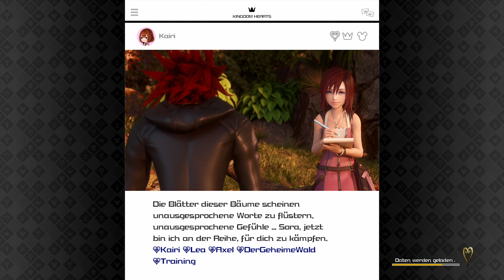Let's Play Kingdom Hearts 3 (German/Blind/ReMind) [Part 52]-Mehr Seeschlachten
Herzlich willkommen heißt euch eure ScarletArisa zum Let's Play von Kingdom Hearts 3, dem neusten Ableger der Kingdom Hearts Reihe von Square Enix und Disney. In diesem Teil kommt es endlich zum heißersehnten Ende der „Dark Seeker Saga“ oder auch „Xehanort Saga“ welche mit Kingdom Hearts 1 begonnen hat. Endlich ist es da!
Wieder einmal gehen Sora, Donald und Goofy zusammen auf die Reise und wollen dabei die sieben Krieger des Lichts versammeln, um Meister Xehanort zu stoppen, der einen erneuten Keyblade War, oder auch Schlüsselschwertkrieg, heraufbeschwören will.
Viele Jahre und Titel für diverse Konsolen sind ins Land gegangen um nun das große Finale mit diesem Titel zu liefern. Der Titel welcher am 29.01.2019 für die PS4 und XBOX One erschienen ist, wurde allerdings nun auch um den zusätzlichen Re:Mind DLC erweitert. Zusätzlich bin ich auch nach knapp einem Jahr fast komplett ungespoilert.
Gespielt wird im Let`s Play die PS4 Version auf einer Playstation 4 Pro. Ich freue mich schon sehr auf dieses Projekt, ich hoffe ihr seid auch Hyped?